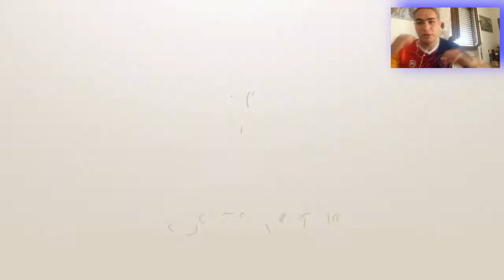Francia-Uruguay IL PRONOSTICO - Mondiali Russia 2018 (quarti turno 1) - FIFA 18